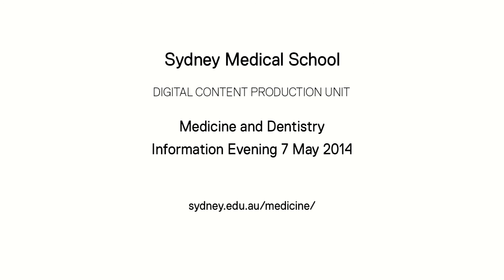Study Dentistry at Sydney - Professor Chris Peck - 7 May 2014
Professor Chris Peck introduces the Doctor of Dental Medicine program and Charles, a fourth-year dental student and President of the Sydney University Dental Association talks about his experiences through the four years of studying dentistry.